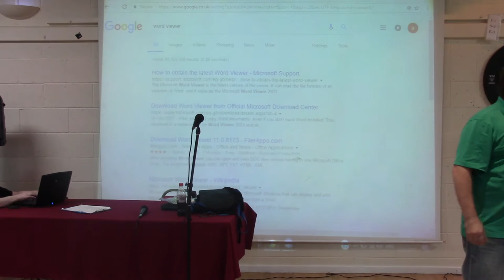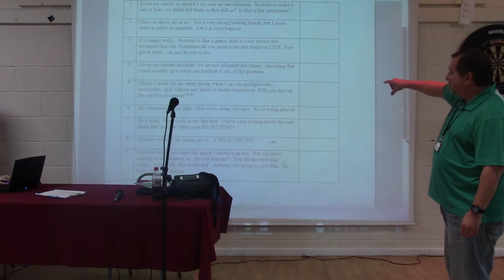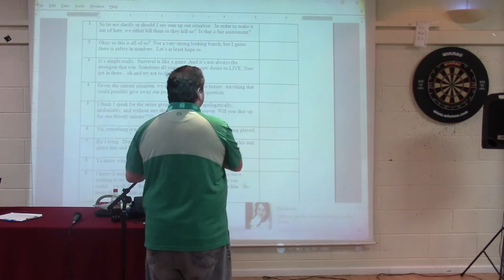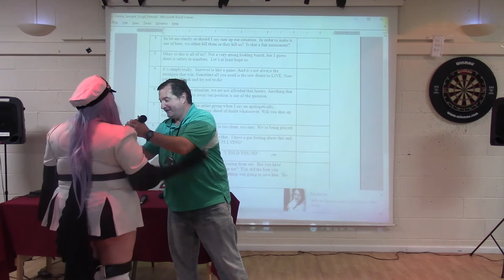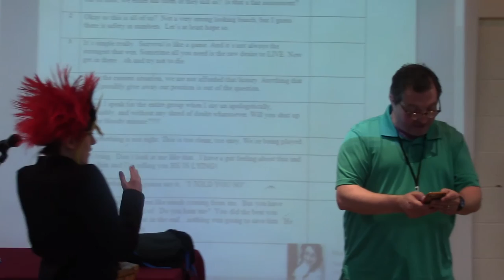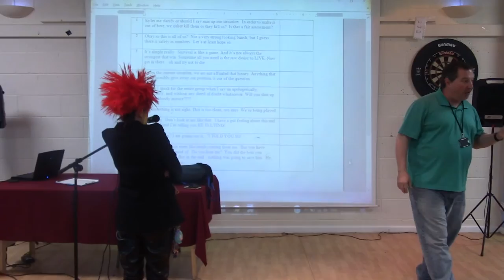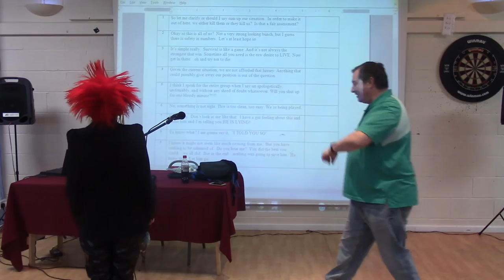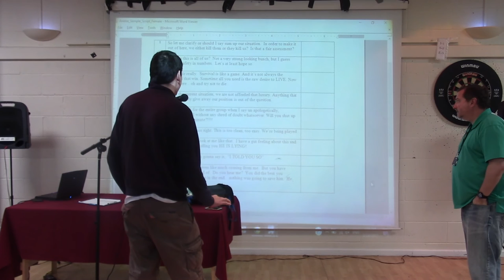SunnyConOnTour| Vlog #006 | Digicon 3 Doncaster, John Swasey Voice Acting 101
We went along to Digicon 3 and were lucky enough to catch an amazing voice acting panel from anime supremo John Swasey. John has been a part of the industry since the start and has worked as many memorable characters on big shows such as Soul Eater, Evangelion, The boy and the beast and One Piece to name a few.

Here is his panel from the Sunday with his tips and tricks of voice acting and working in the industry.

For more SunnyCon Expo find us at these places;